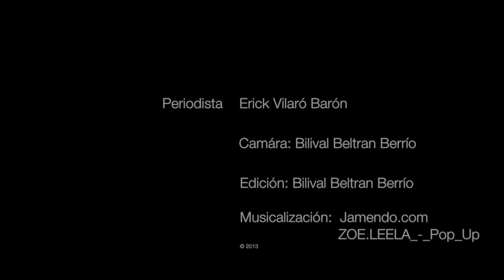La importancia del uso del cinturón de seguridad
El 'Convincer' o simulador de choques frontales es un dispositivo desarrollado por el centro de Experimentación y Seguridad Vial, Cesvi Colombia  para medir y dar a conocer la importancia del uso de los cinturones de seguridad en los vehículos tanto en los puestos de adelante como en los de atrás.